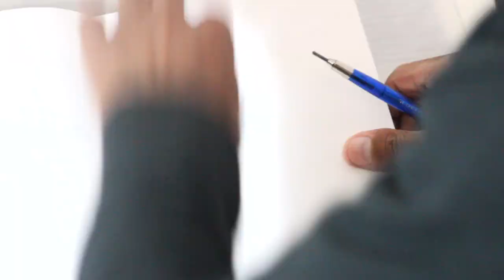Inktober Series: "Tarzan"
I was looking through one of my Frazetta books and saw his Tarzan painting and was inspired to make a version of it.  I didn't want to copy it, just to use it as a template.